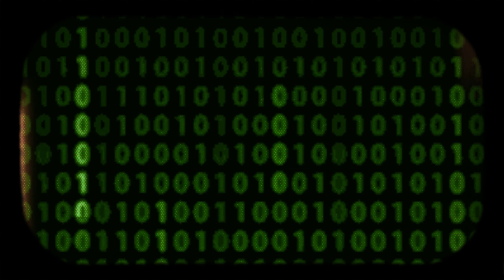Ariet Honest - JAGGER